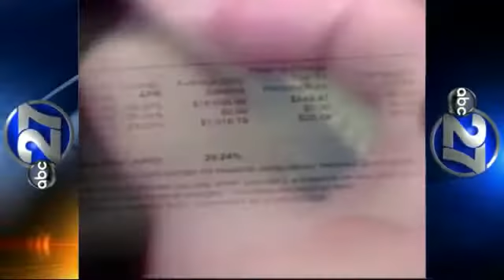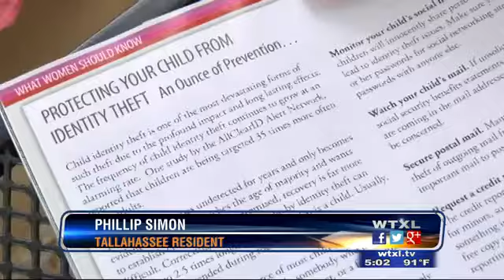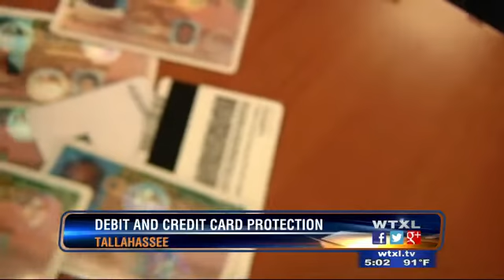Woman arrested for hundreds of stolen debit, credit cards, I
Police say 21-year Natasha Brown of Tallahassee could have gotten hold of your debit or credit card, even your driver's license.